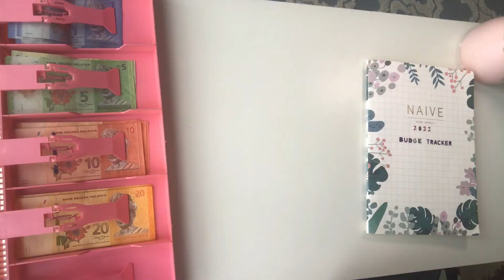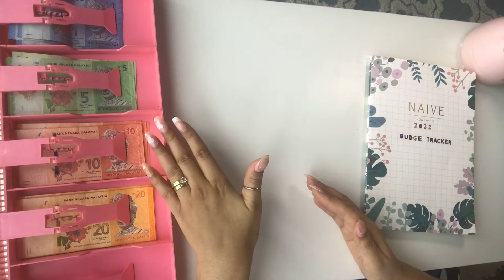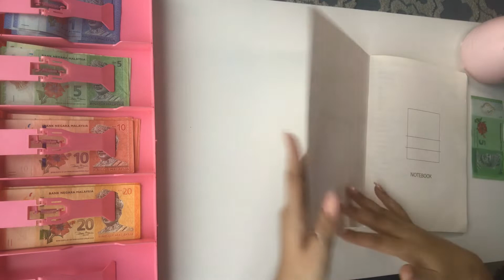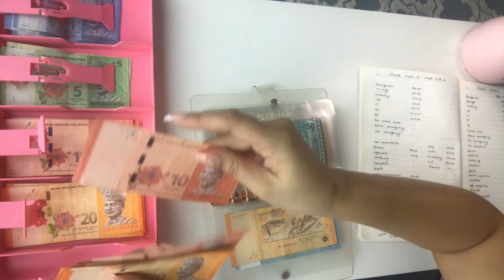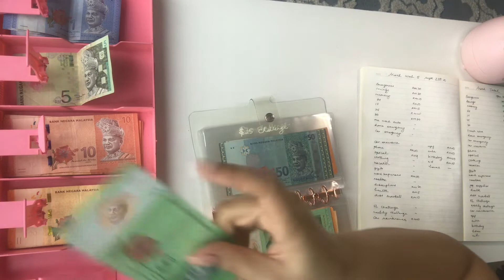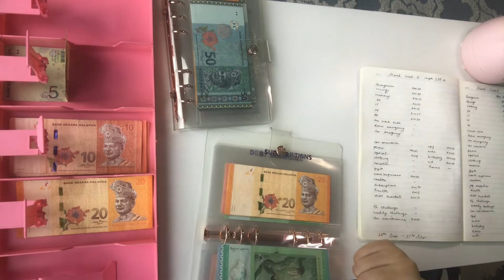RM 259 Sinking Funds Stuffing for the last week of March ~ Malaysian Edition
This will be the last stuffing for the month of March!
Although I didn’t budget for it but luckily I did have a buffer from my February paycheck to utilize for the 28th - 31st March.
I hope you enjoy this video even with my sick voice and my cat snoring in the background.

The intention of these videos is to share my journey using Dave Ramsey’s method, budgeting with cash and using the sinking funds and cash stuffing method to simply help me budget. I am no expert, and will still continue to make mistakes.
If you find this encouraging then it’s a tiny  positive step for me as a small time YouTuber   to think that it could help anyone to start on their own budgeting journey.